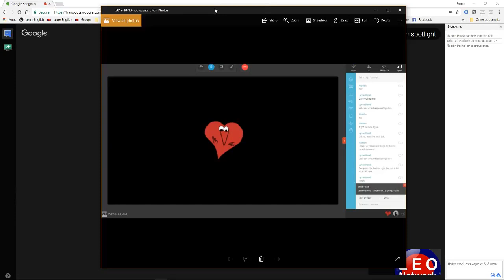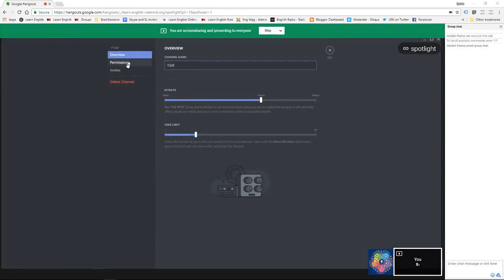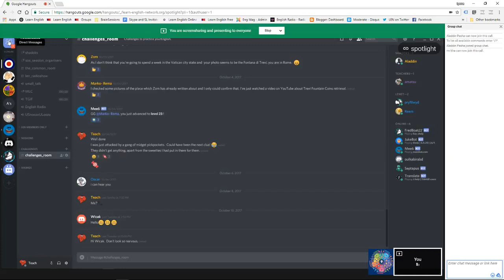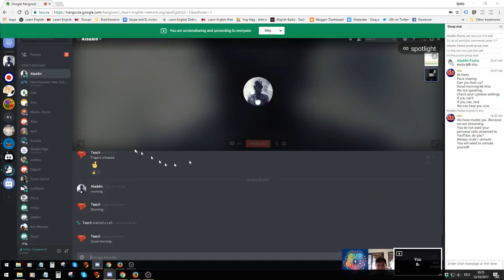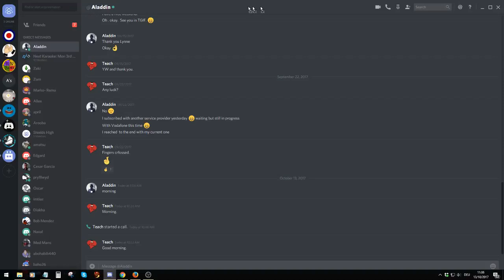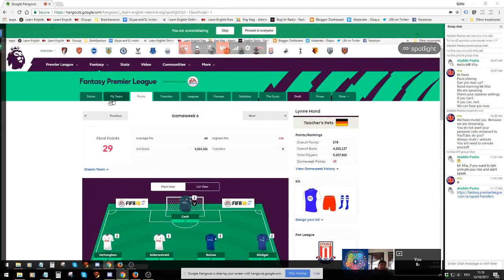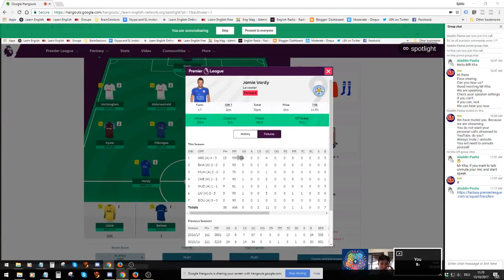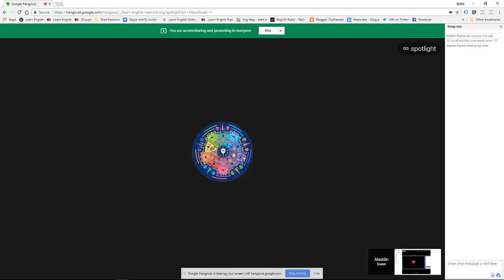Learn English Spotlight On .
Practice English with Spotlight! We offer daily Word of the Day videos, special videos for English practice, and many other materials on our website, . Spotlight programs.

What happens to your body when you break up with someone you love? Liz Waid and Luke Haley look at the physical effects of a break-up.

Anne Muir and Liz Waid tell about a group of people who explore the relationship between the human body and technology. Are.